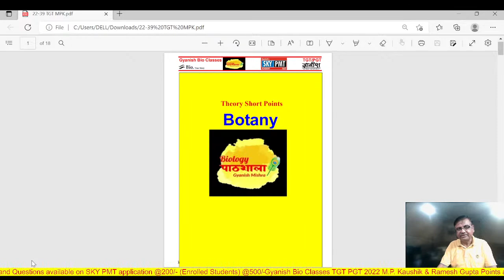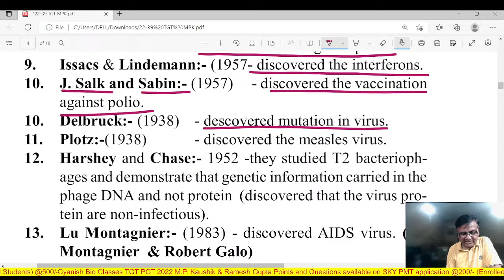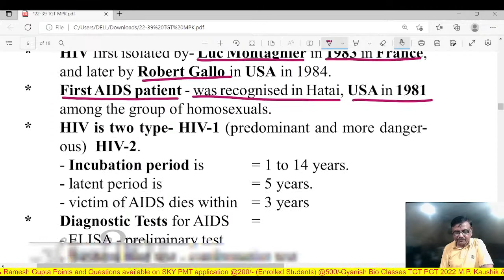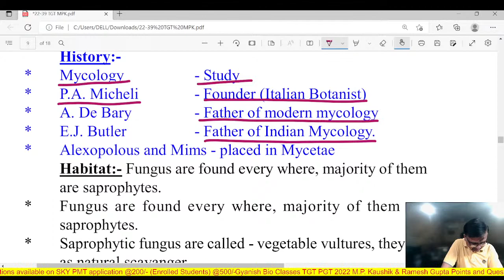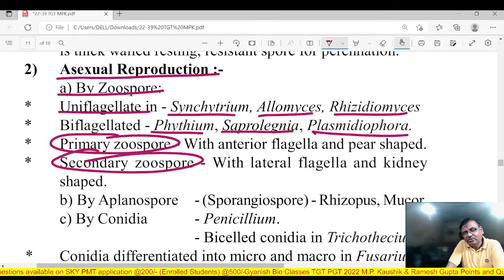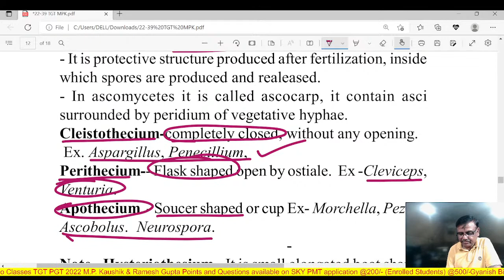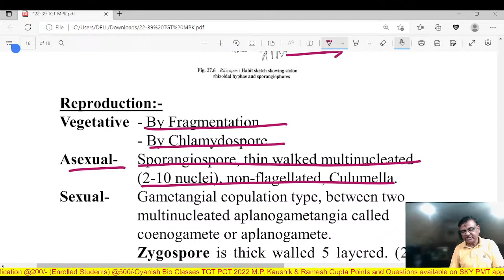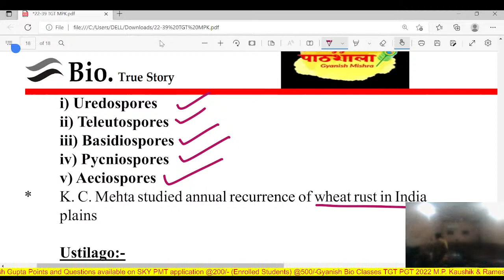LIVE | TGT - PGT | Short Notes Botany | Revision Session | Day 04 | Gyanish Sir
LIVE | TGT - PGT | Short Notes Botany | Revision Session | Day 02 | Gyanish Sir
LIVE | TGT - PGT | Short Notes Botany | Revision Session | Day 03 | Gyanish Sir

 Complete Course includes
1. LIVE Classes
2. Recorded Lectures
3. pdf  Notes
4. Test Series
@ 2100/- Rs.
@ 600/- Rs.

# PGT
# Governmentsevices